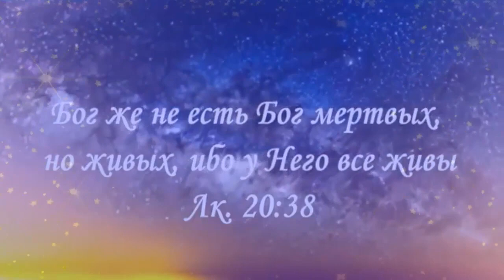Радоница. Души твоей вечный дом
Душа жаждет вечный Дом,
Чтоб в Нем затеплить Очаг
И чтоб неустанно в нем
Надежды горела  Свеча.
Души твоей ночью и днем
Пусть теплится тихий свет…
Усталым путником в Дом
Однажды нагрянет  Смерть.
Ты встретиться с ней не спеши,
Пока не остынут уста.
Молитвой свой Путь заверши
И к жизни духовной восстань.
В предвечный Небесный Дом,
Тихонько открой Дверь
Очаг затепли  в Нем
И в Вечную жизнь поверь.
@Стихи Татианы Лазаренко
@Музыка и вокал Татьяны Макаровой
@Видеомонтаж Татианы Лазаренко